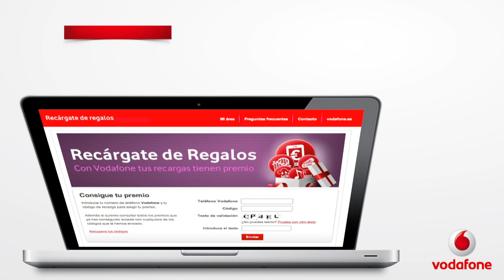Recárgate de Regalos II